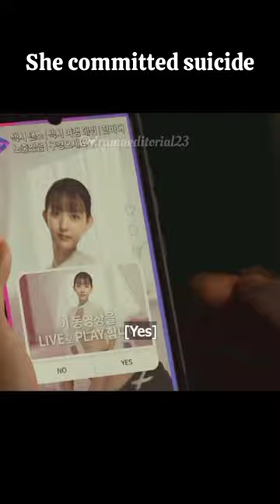she committed suicide